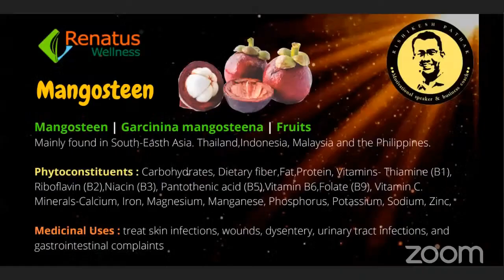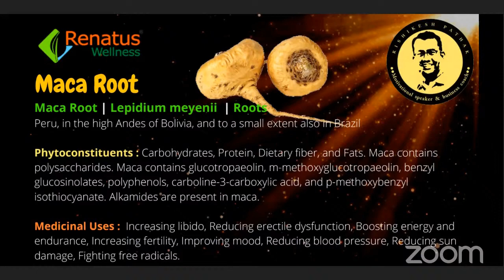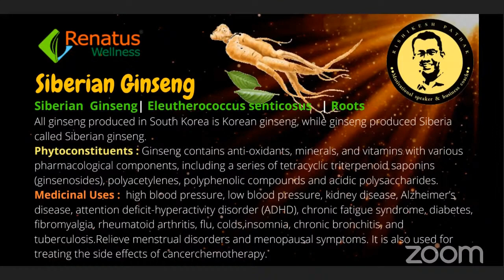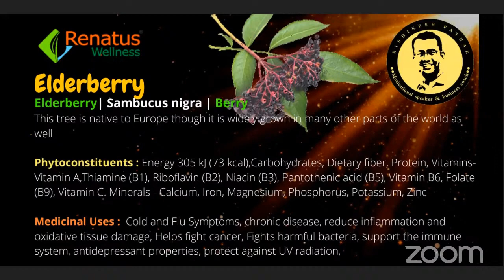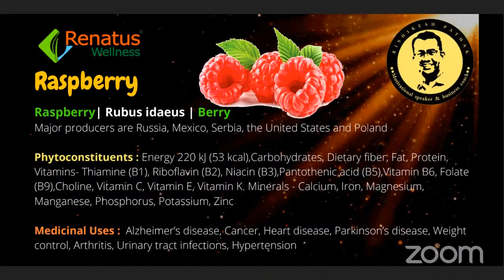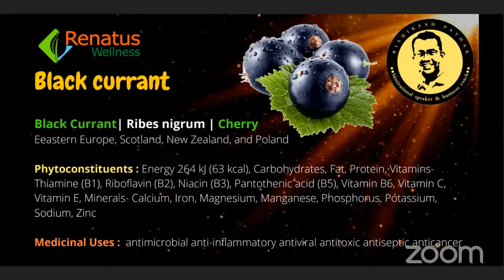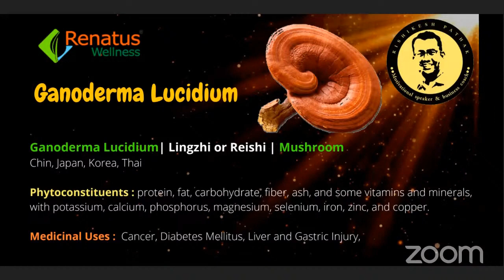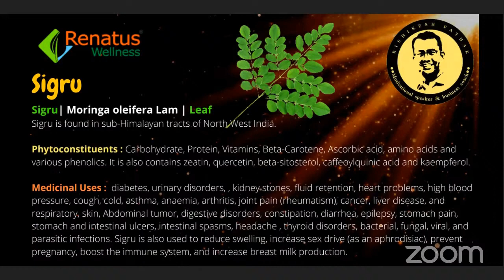RENATUS Product Presentation || COMMANDO TRAINING 110 || नए अंदाज़ में सम्पूर्ण जानकारी || 9999333289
By